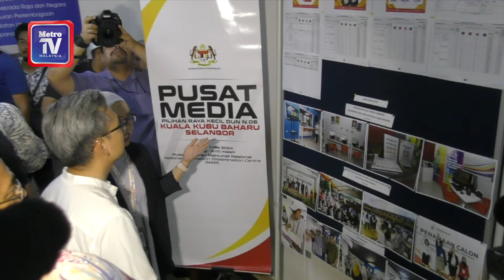MCMC diminta selesai isu liputan internet - Fahmi Fadzil